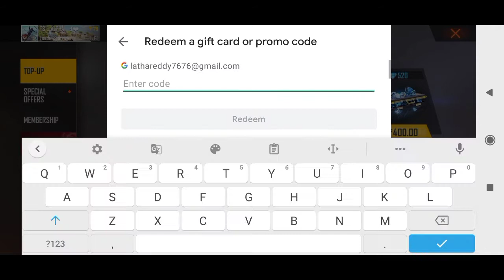get free 1000 dimends new web event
follow me plzz